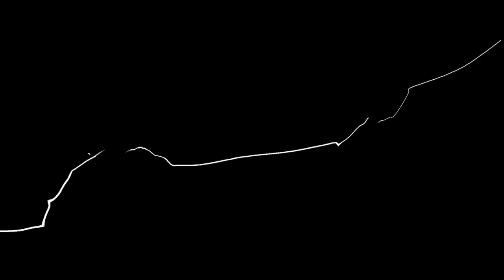RVNT|Jermanji (Yoshimitsu) vs PhiDX (Noctis)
Sea Salt Online #3 PC Edition